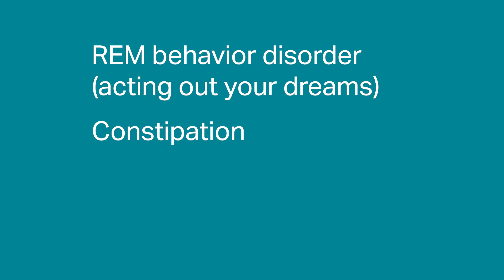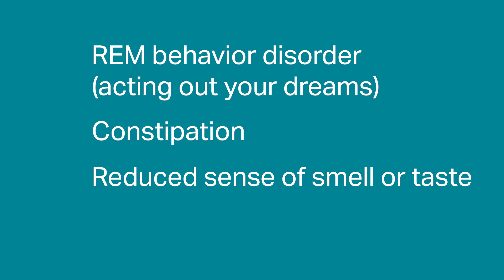Early Signs of Parkinson's Disease | Cedars-Sinai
What are the early signs of Parkinson's disease? Cedars-Sinai expert Dr. Michele Tagliati shares what to look for.